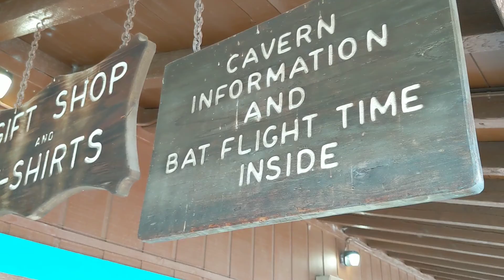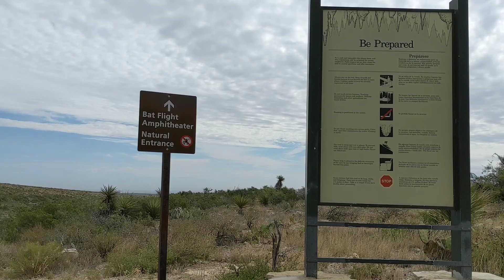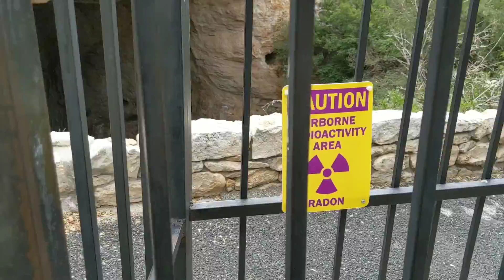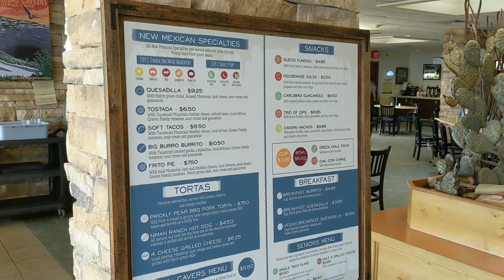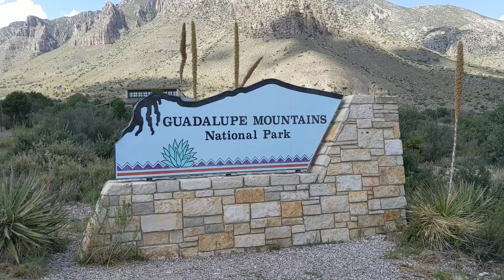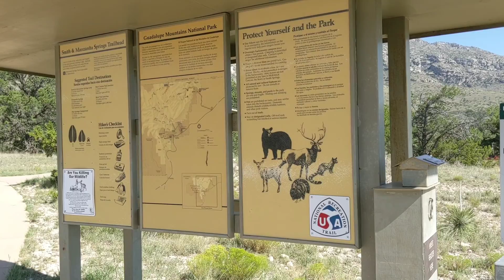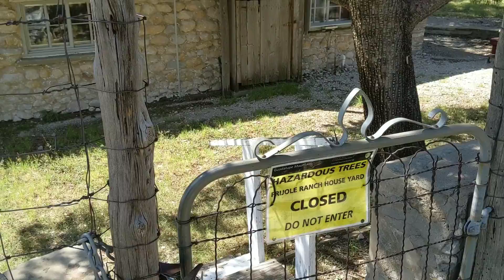V1E9 PALOM Outdoors: Caverns, Mountains, and parking lot breakfast